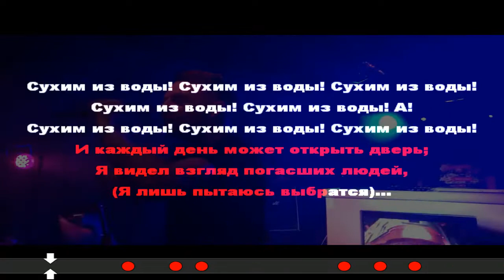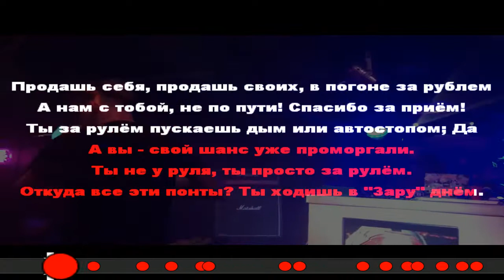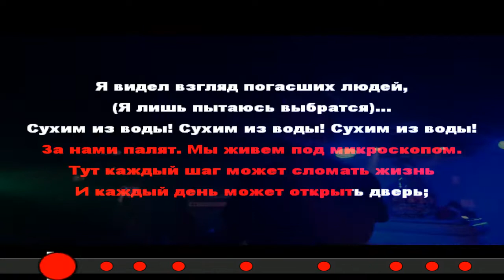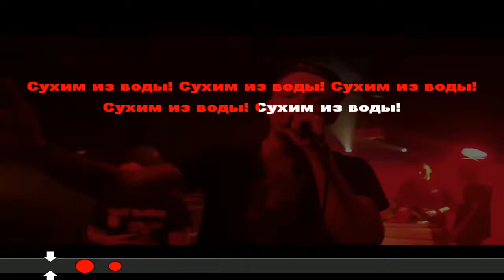MARKUL Сухим из воды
Markul - Сухим из воды текст